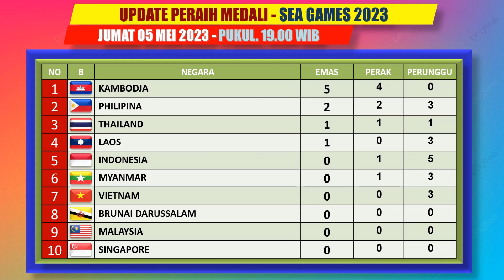Update Klasemen Peraih Medali Sea Games 2023 malam Ini~ Indonesai di nomor 5